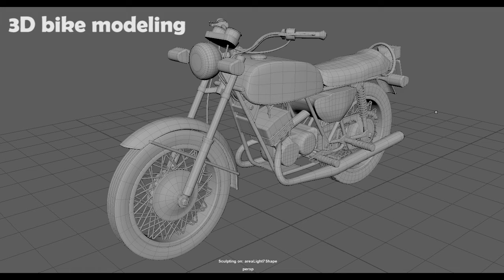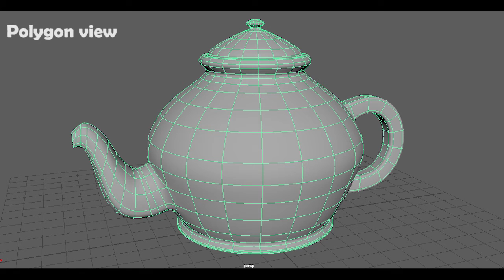3D modeling showreel | By Sandesh Bhat | Arena animation Mysore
it's a showreel of models created using Autodesk Maya and Zbrush ...